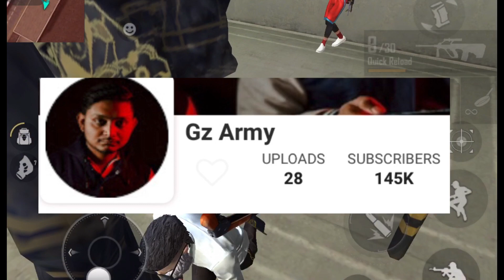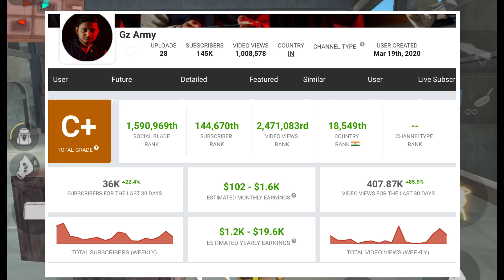Free fire Top 5 richest YouTubers || free fire richest steamer || Total gaming monthly income || TSG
Your search related - Free fire Top 6 YouTuber monthly income
Free fire steamer monthly income
Free fire YouTuber income
Total gaming income
Total gaming monthly income
Two-side gamer monthly income
Two-side gamer income
Tsg army monthly income
Gyan Gaming income
Gyan Gaming monthly income
Desi gamer monthly income
Desi gamer income
Desi army income
Desi army monthly income
Sooneeta monthly income
Sooneeta gamer monthly income
Ungraduate gamer income
Ungraduate gamer monthly income
Free fire richest steamer
Free fire richest steamer monthly income
Free fire richest YouTuber
Free fire richest YouTuber income
Free fire richest YouTuber monthly income

IMPORTANT NOTICE:
(1.)I havenot put UNGRADUATE GAMER (A.K.A UG) channel in the vedio because his channel is not monetized until present day so he is not earning any money from his yt videos so i havenot put his channel.

(2). I havenot put GYAN GAMING in the vedio because he play both freefire and pubg so he is not considered as a freefire youtuber so i havenot put his name ok guys.

(3) If I missed any youtuber then please let me know here and if you have any ideas 💡 about vedio topic then also please let me know.

NOTE: this vedio is made for only entertainment purpose so if any of you heart by this then i am extremely sorry